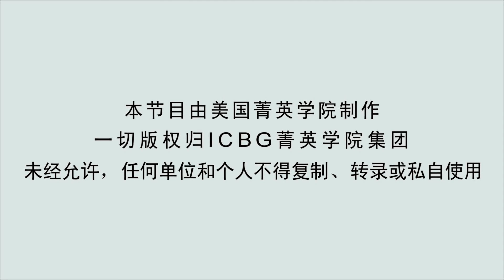我们的立法代表失去理智了吗，为什么要让毒品合法化？部分毒品合法化的前世今生（下） (Kids and Drug Abuse #5)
美国过去对毒品也是很严格的，现在的政策也是一个渐变，看看这个演变和无奈到底是什么？